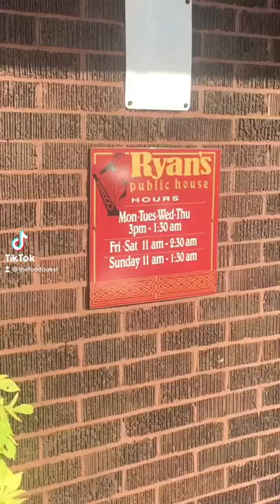Ryan's Public House on 8942 Ogden Ave, Brookfield, IL!